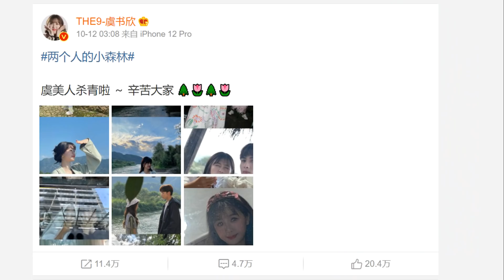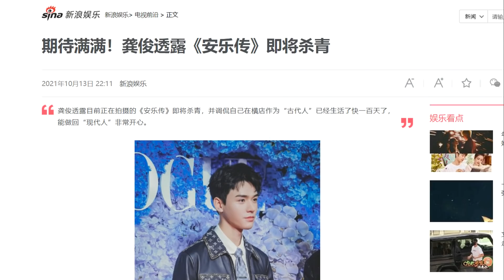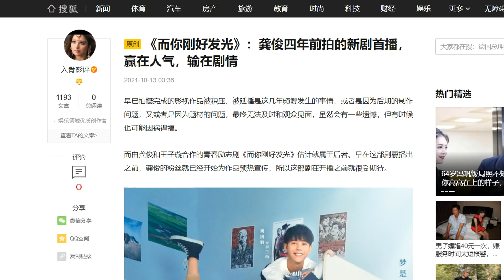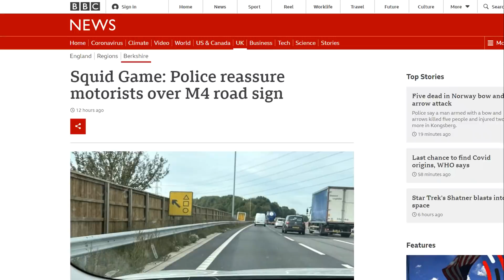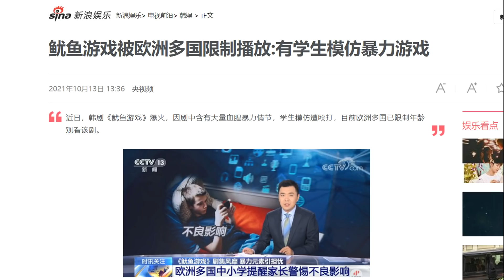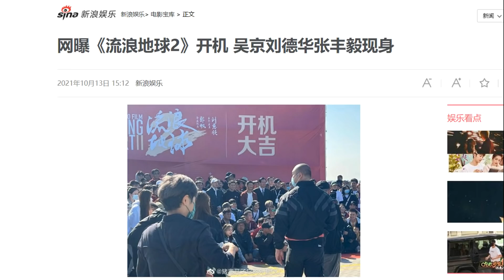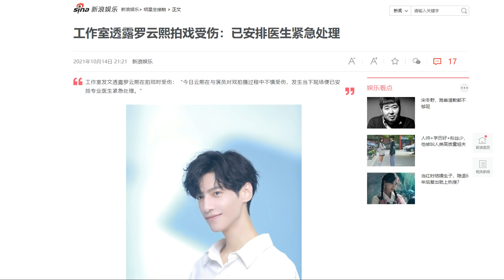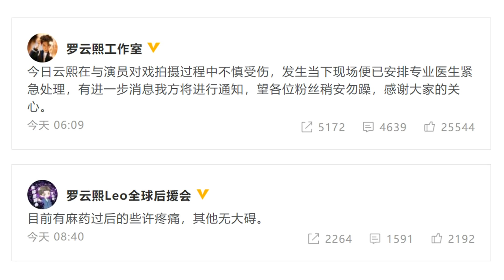Yang Zi & Cheng Yi wrap Agarwood/ Rebirth For You/ Shining Like You/ Squid Game sign 10.14.21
Welcome to Chinese Entertainment Update Oct 14th, 2021 edition. Here are some stories in Chinese drama land that caught my attention and I thought I'd share it with you guys.